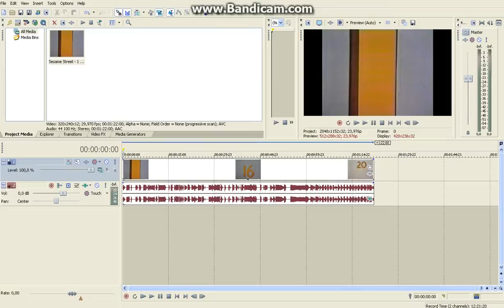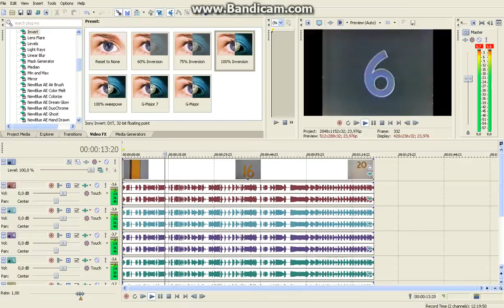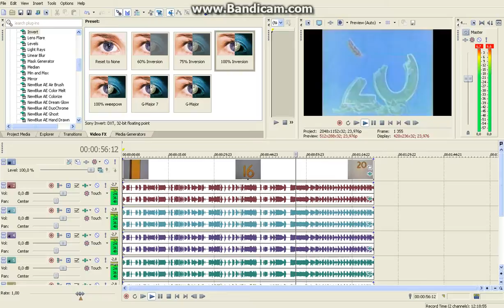How To Do G-Major Effect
Description
-12
-5
0
+4
+7
+12